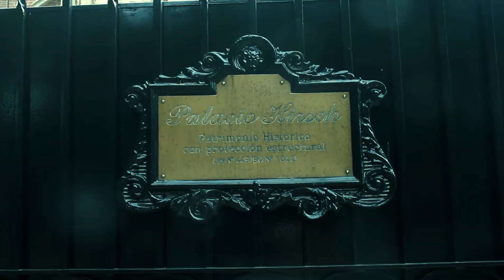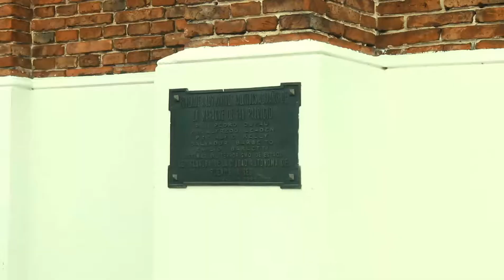Belgrano R | Barrio de Belgrano | Comuna 13 | Ser Porteño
La Comuna 13 está integrada por Belgrano, Núñez y Colegiales, tres barrios con muchas similitudes. Como sucedió con otros, la aparición de los ferrocarriles fue el punto de partida para dar nacimiento o para potenciar la vida alrededor de las estaciones.

El caso de Belgrano R es significativo, porque desde allí se podía continuar hacia el norte o ir para Rosario, aumentando el flujo de circulación. Belgrano que siempre estuvo lejos del centro, de pronto estaba a un puñado de estaciones de tren, a unos pocos minutos. Vaya si levantaron las ganas por mudarse a este barrio con el movimiento de los primeros trenes.

En el caso de Belgrano R encima, al mudarse tantas familias inglesas, se formó una pequeña comunidad que marcaría esas manzanas para siempre, con el aporte de una cultura muy rica, el legado del fútbol y las casas sobre Melián que aún se destacan.